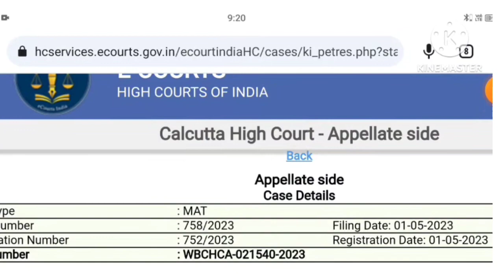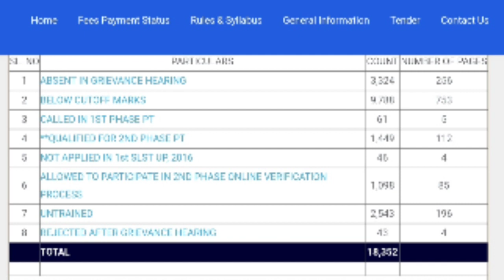Upper Primary Latest News Today | Upper Primary Latest Update